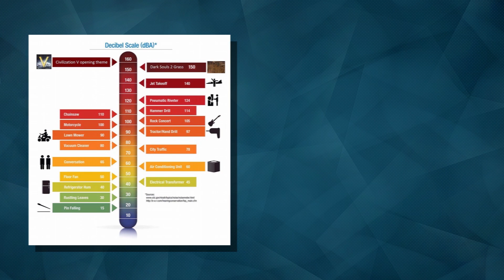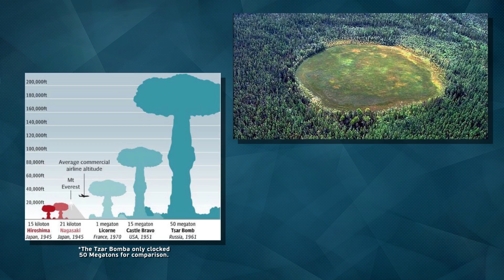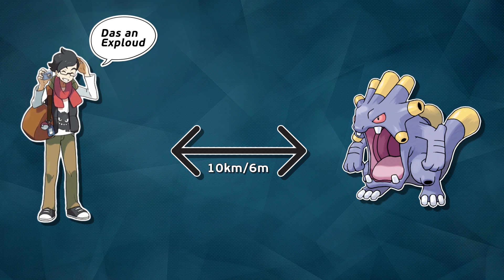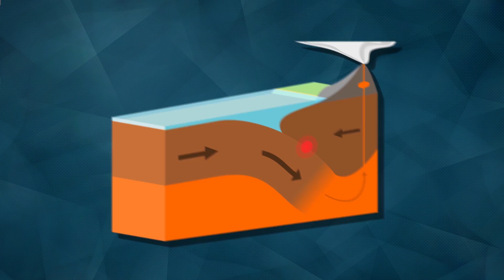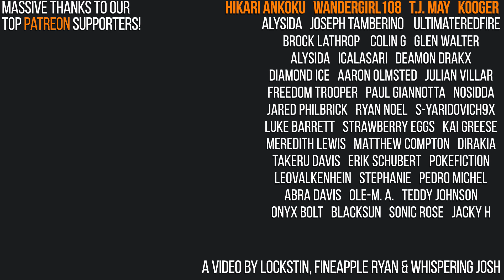Just How LOUD is EXPLOUD!? - Pokemon Science | Gnoggin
Sound Type Pokemon! Well no, that's not a thing yet. But how loud would they be? Loudred would be loud, and its evolution Exploud would be EVEN LOUDER!! SO JUST HOW LOUD IS EXPLOUD? HOW CAN SOUND CAUSE AN EARTHQUAKE? AND HOW CAN SOUND KILL?